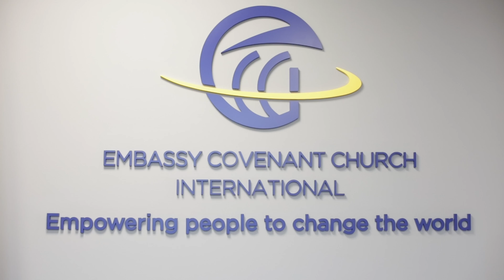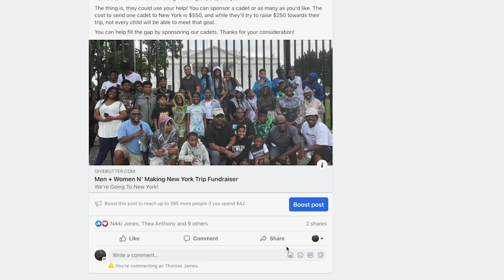Men & Women N' Making New York Trip Fundraiser Campaign | Embassy Covenant Church International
Embassy's Men and Women N' Making programs take an annual trip, and this year they're headed to New York after visiting Washington, DC, last year.

The thing is, they could use your help! You can sponsor a cadet or as many as you'd like. The cost to send one cadet to New York is $550, and while they'll try to raise $250 towards their trip, not every child will be able to meet that goal.
Individuals can help fill the gap by sponsoring  cadets for this trip.

Director & Lead Camera: Michael Bruce of Michbruc Multimedia
Lighting Design & Video Editing: Thomas James of Phourthelove Creative